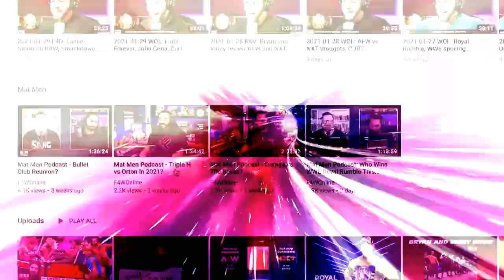Bryan Alvarez's Raw report, plus did Ric Flair quit or get fired from WWE?: Wrestling Observer Live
Bryan and Mike recap Monday Night Raw, then discuss the conflicting reports about whether Ric Flair was fired by WWE or that he quit WWE. [August 3, 2021]